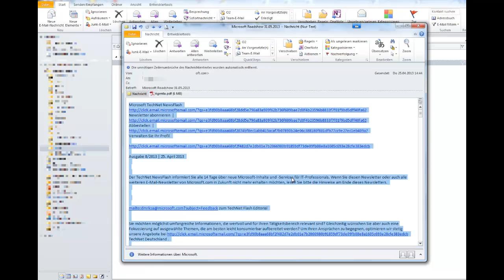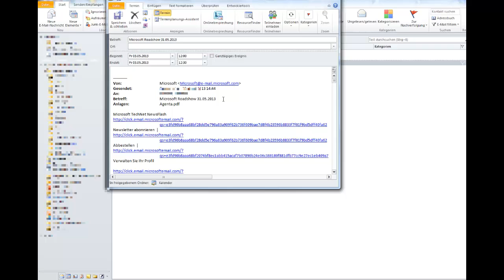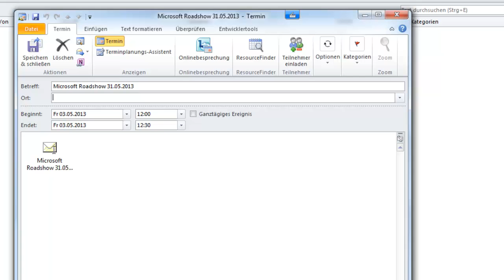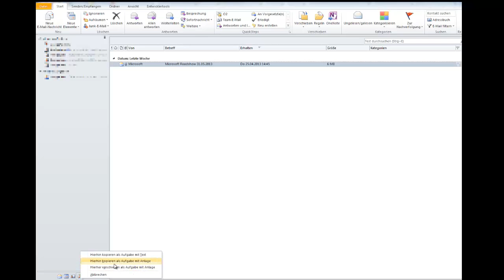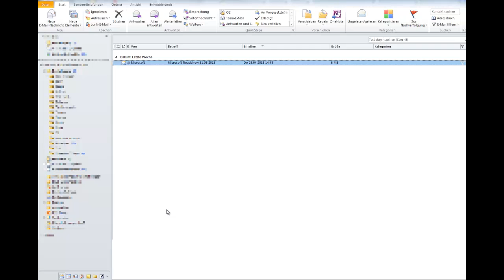#3 Outlook: Die besten Trick/Tipps: Drag and Drop Email an Kalender übergeben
Alles hier gezeigten Trick und Tipps funktionieren ab Outlook 2000/Drag and Drop Email an Kalender/Aufgaben übergeben.